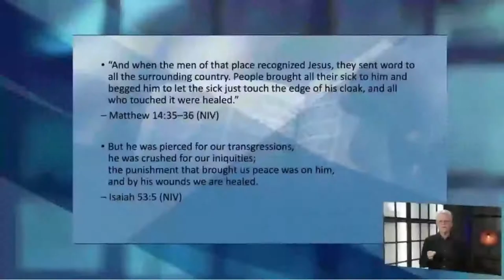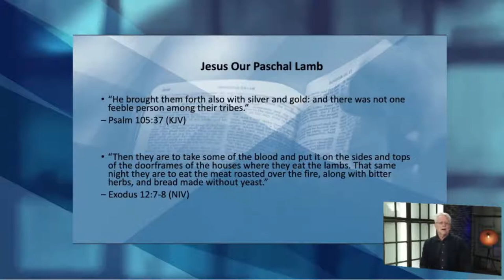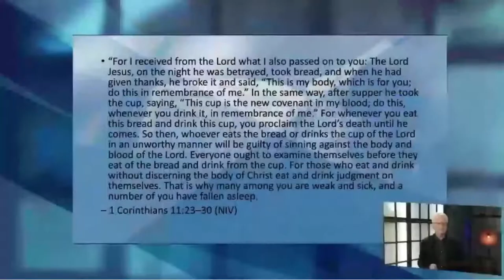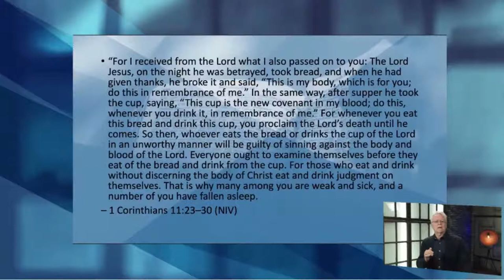Global Awakening - Transmissao ao Vivo em Portugues